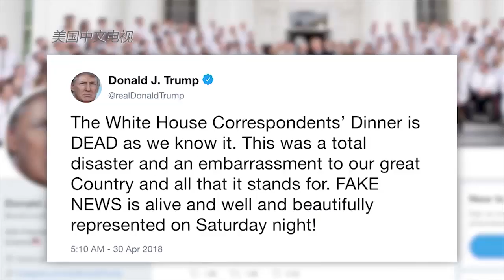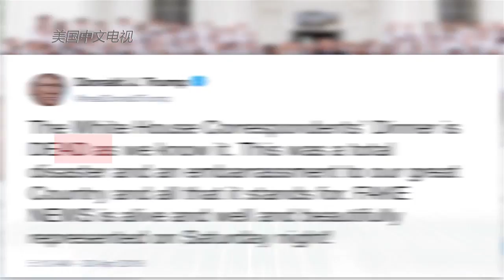0430白宫记者协会晚宴恶嘲川普：他不是那种能让人抓的总统